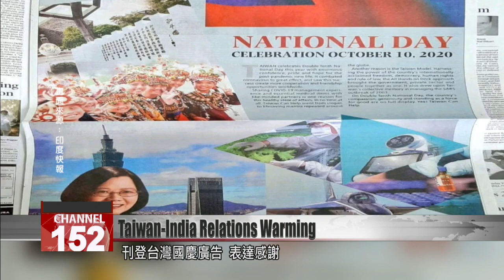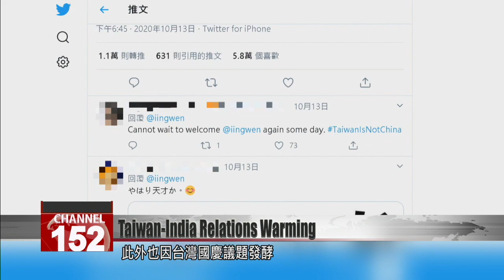Foreign minister thanks India for supporting Taiwan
This year, ahead of Double Ten National Day, Taiwan saw a groundswell of support coming from India. Indian media defied China by publishing Taiwan''s National Day ads, while Indian netizens flooded Taiwanese social media with National Day good wishes. This week Taiwan''s foreign minister Joseph Wu took an interview with an Indian news program, where he thanked the people of India for standing up to Beijing.

Joseph Wu
Foreign minister
Taiwan happens to be on the front line of the Chinese expansionism. Taiwan is a democracy and we want to fight for our existence, and we want to be prevailed so that democracy around the world can prevail.

In an interview on India Today, foreign minister Wu reiterated Taiwan''s position. He also thanked Indian media for defying Chinese threats by printing Taiwan National Day ads.

Joseph Wu
Foreign minister
We are very happy to see that the Indian press, and the Indian friends disregarded the Chinese pressure and they celebrated our national day with us. The fact is that Taiwan is a democracy, and Taiwan shares the same values as Indians.

Meanwhile, Indian social media is abuzz with posts related to Taiwan. In a recent tweet, President Tsai Ing-wen shared photos of her 2012 trip to India''s Taj Mahal. In the tweet, Tsai used the Hindu greeting "namaste," saying that the warm greetings of Indian internet users brought back pleasant memories of her trip. The tweet has been shared over 10,000 times. Since India has took up the banner of Taiwan''s National Day, President Tsai''s Twitter account has grown hugely popular. It now has over 1.4 million followers.

Tien Chung-kwang
Deputy foreign minister
This is the metaphorical blending of bubble tea and masala chai. I believe that very soon, India will be adding bubbles to its masala chai. The second phenomenon that''s unfolding is the awakening of civil society.

The global winds of change are stirring, says deputy foreign minister Tien Chung-kwang, who was stationed in India for eight years. At the annual meeting of the Taiwan-India Parliamentary Friendship Association, the India-Taipei Association commended Taiwan for its success with COVID and economic development. It said it anticipates close cooperation between the two countries in the future.

Gourangalal Das
India-Taipei Association
There is great admiration and great recognition in India for Taiwan''s many achievements, and - with its complementary capabilities - [India] can be an ideal partner for you in this journey.

Wu Yu-chin
Taiwan-India Parliamentary Friendship Association
To be sure, China-India relations have been tense. Conversely, Taiwan-India relations have been steadily improving. Even Taiwanese investments in India have seen growth. It''s 100%. Indian representative to Taiwan Gourangalal Das has even visited the legislature. That is a first.

Taiwan-India relations are moving forward, with interactions between governments and people-to-people.